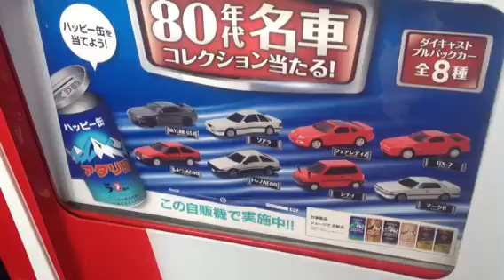【景品】自動販売機で当たったぜ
ジョージアのキャンペーンの貼り紙があった。だが私の買ったやつは広告にのってなかったんだ。だから論外だと思ったから当たってビックリ！2つ出て来て本物だと思ったからなんで？と思ったら当たり缶だった。これは再現VTRです